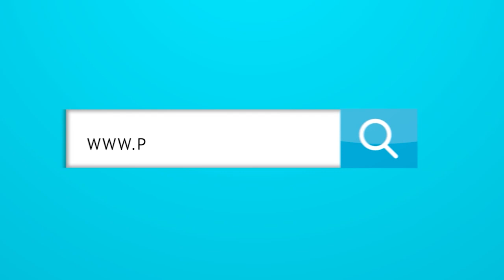La Frase del Día: 04/12/2020